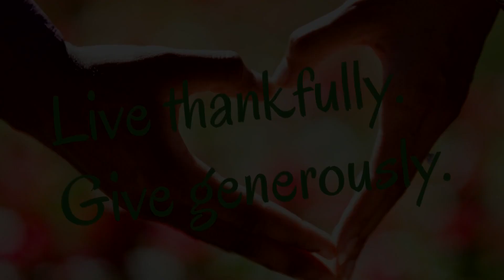SuperHero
May 26, 2024 - Sunday morning sermon by Pastor Bill King.    Scripture reference:  Hebrews 9:11-14  Jesus Christ: Our original, one and only superhero.  Amen

Church office
Hours: 10:00am - 2:00pm   Monday - Wednesday (except holidays)

Pastor Bill King
Hours:  Call or email for appointment.